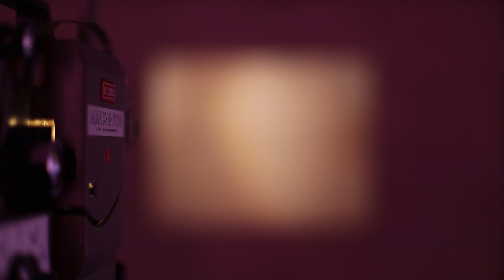Second Super-8 film loop